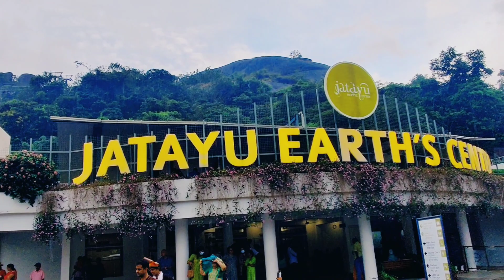Alleppey boat crash | Thumbnail ALERT! | BOAT HOUSE| DRONE CRASH MISS | JATAYU | TERIBLE TRAFFIC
HI EVERYONE THANKYOU FOR YOUR SUPPORT!
I HOPE YOUR ENJOYING THE VLOGS KEEP SUPPORTING US LOADS OF LOVE TO YOU ALL FROM VADE TALKIES.

Journey continued from Munnar to Jatayu, and reached alleppey late night night. We did not find any boat house for the stay because of the vacation going on so had to stay in a hotel room and then the next go an arrangement for the boat ride and not boat house. the rest information is there in the video. All the prices and other relative information will be done the coming vlogs. THANKYOU